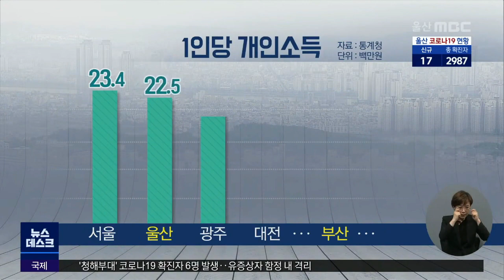[돌직구] 부자도시 울산?.."예산부족에 허덕" (2021.07.15/뉴스데스크/울산MBC)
울산은 인구대비 총생산액이 높아 부자도시로
불리고 있지만 지방세보다 높은 국세 때문에
예산부족으로 허덕이고 있습니다.